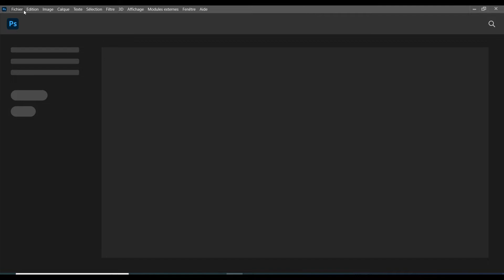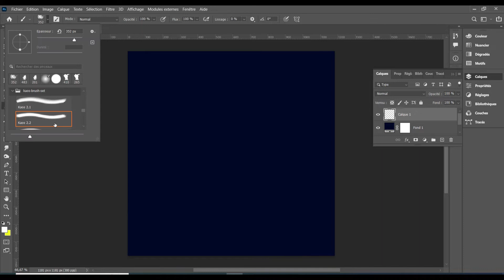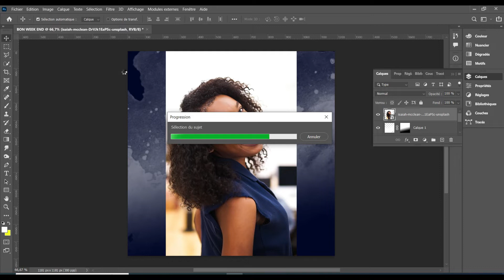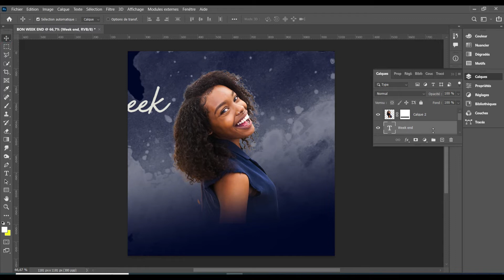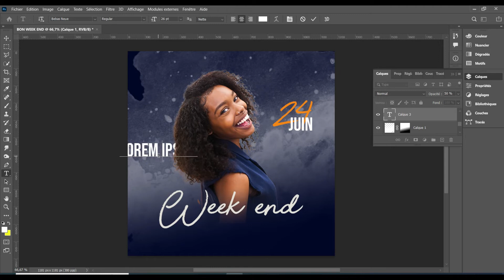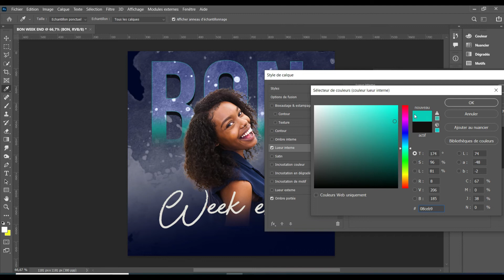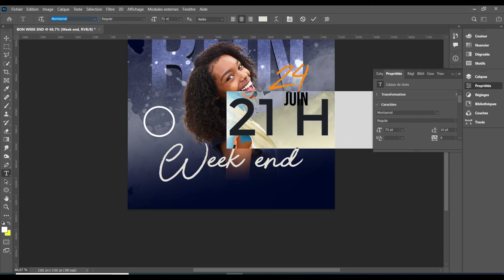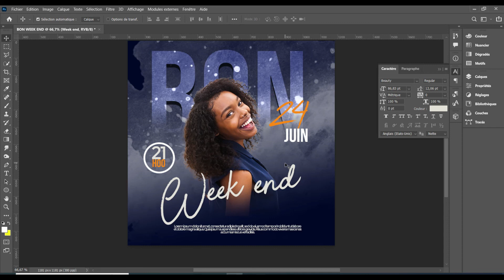Faire design affiche pro facile avec adobe Photoshop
Tutoriels vidéo Adobe Photoshop gratuits de TCHESSIAN NOËL PATRICK. Cette chaîne propose des vidéos de formations spécifiques à Photoshop pour l'art numérique, la manipulation de photos, les affiches, les dépliants, les affiches de films et la conception Web pour tous les débutants.